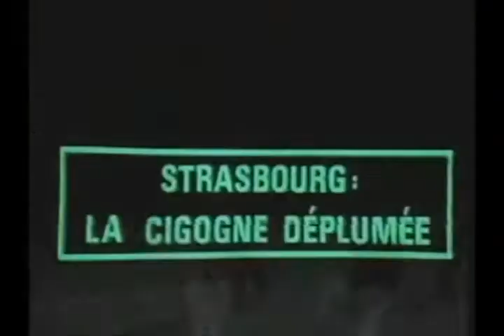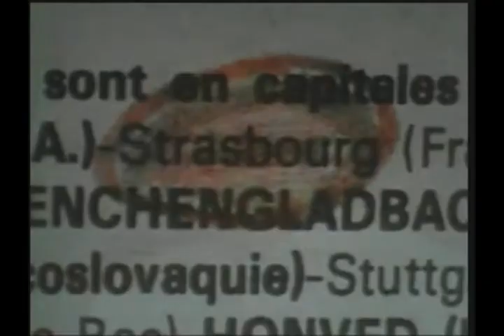1978 December 6 MSV Duisburg West Germany 4 Strasbourg France 0 UEFA Cup